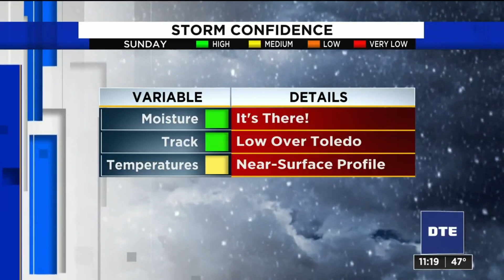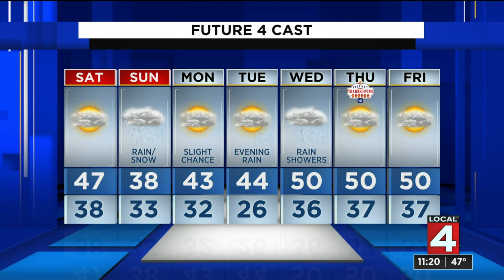Metro Detroit weather forecast Nov. 20, 2020 -- 11 p.m. Update